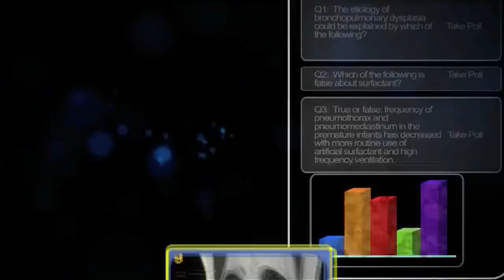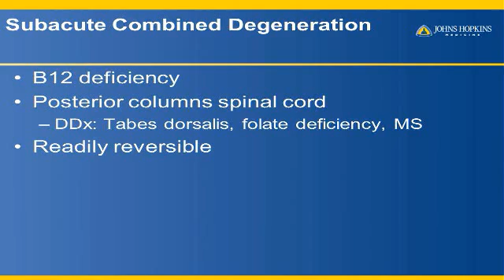e-Radiology Learning | Neuroradiology Pearls and Pitfalls (2 of 4)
Pearls and Pitfalls presented by Dr. David Yousem elucidate Neuroradiology topics.  When we see increased signal intensity bilaterally in the posterior column of the spinal cord there is a limited differential diagnosis.